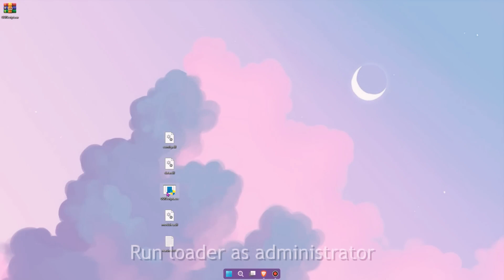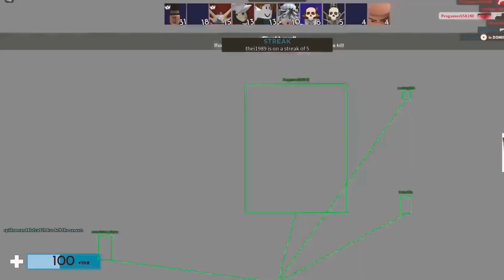🔥 ROBLOX EXECUTOR 🔥 ROBLOX EXECUTOR NO KEY 🔥 FREE 🔥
🚀 𝐏𝐀𝐒𝐒𝐖𝐎𝐑𝐃: 1414
🔔 Turn off the proxy/vpn/antivirus for the link to work!